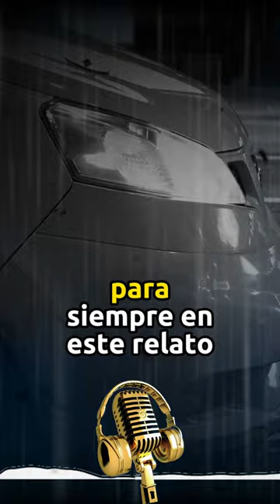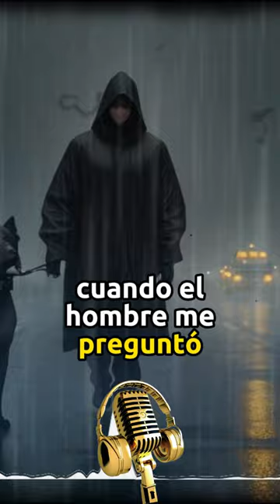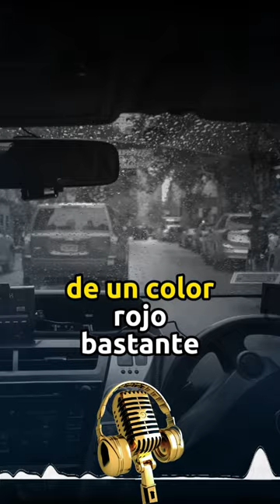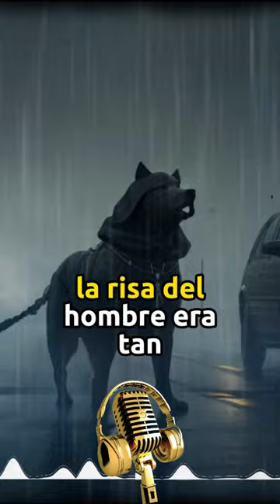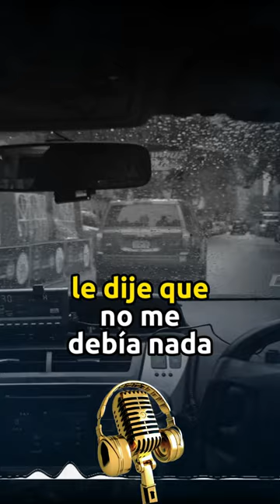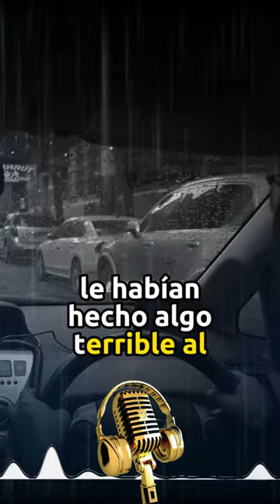Pesadilla de un Taxita en Bogotá, El Misterio del Hombre y su Macabro Perro"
¿Qué subió a mi  TAXI?
La cotidianidad se cruza con lo inexplicable, un taxista de Bogotá se adentra en una noche que cambiará su vida para siempre. En este relato de horror y misterio, descubrirás cómo un encuentro aparentemente casual se convierte en un escalofriante enigma paranormal.

Reflexión Final
En esta inquietante historia, vemos cómo el miedo y lo inexplicable pueden entrelazarse en la vida cotidiana. Nos recuerda que, a veces, las experiencias perturbadoras pueden desafiar nuestra comprensión y dejar una profunda impresión en nosotros. En un nivel psicológico, este relato nos invita a explorar cómo nuestros temores más profundos pueden manifestarse de formas sorprendentes y a menudo incomprensibles. Nos enseña la importancia de enfrentar lo desconocido y buscar una comprensión más profunda de las experiencias que desafían nuestra percepción de la realidad.